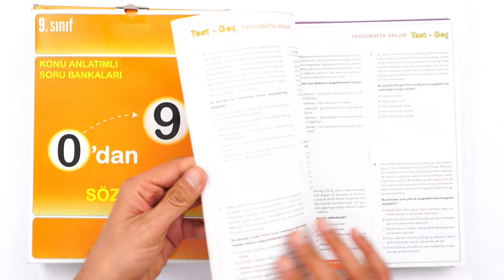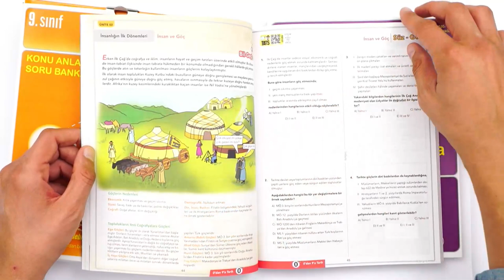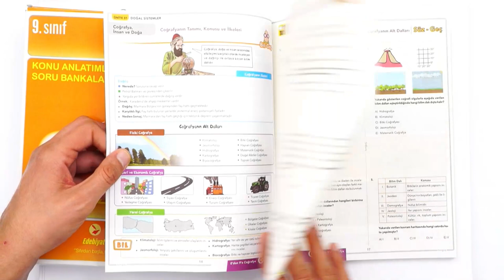Sözel Derslere SIFIRDAN En Etkili Şekilde Çalış! 💥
🚀 Sıfırdan Başlayarak Tüm Sözel Derslerinde Eksiklerini Kapat!
Bu setle 0’dan 9’a rekor hızla çıkacak, 9. sınıfta sözel derslerde bilmen gereken her şeyi en renkli şekilde öğreneceksin. Bu kitaplarla MEB müfredatına %100 uygun, doğru ve etkili taktiklerle çalışabilir; tüm eksiklerini tamamlayabilirsin 💪
Peki bu sette hangi kitaplar var?
- 0’dan 9’a Türk Dili ve Edebiyatı Konu Anlatımlı Soru Bankası
- 0’dan 9’a Tarih Konu Anlatımlı Soru Bankası
- 0’dan 9’a Coğrafya Konu Anlatımlı Soru Bankası